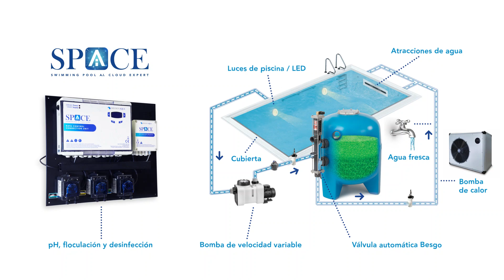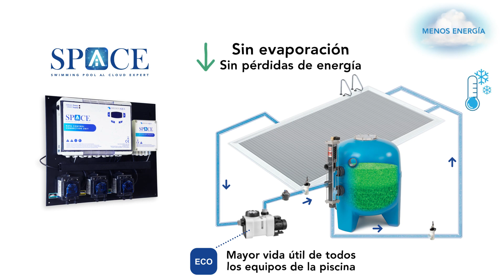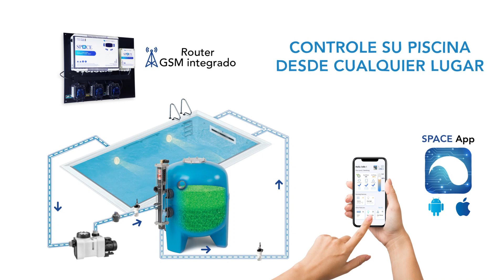SPACE: ¡La inteligencia artificial al servicio de su piscina !